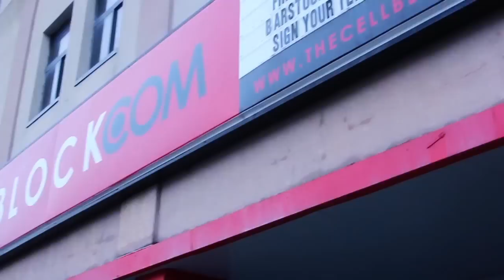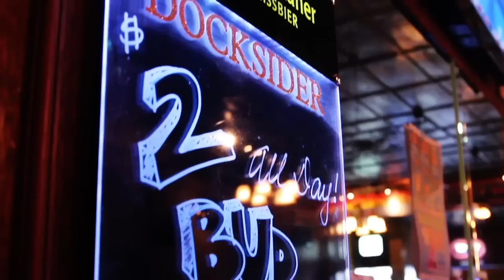Bar Stool Open, Erie PA: Open Tab Exclusive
In this episode, we're at the Bar Stool Open in Erie, PA, one of the country's biggest bar crawls. We meet some true characters and talk to bar owners about the creative mini golf holes they've put together. The Bar Stool Open, an annual event, raises almost $50,000 for MECA, an Erie-based charity organization.

Crew:
Producer - Chase Martin
Videographers - Jason Nesterick and Tom Shearman
Editor - Tom Shearman